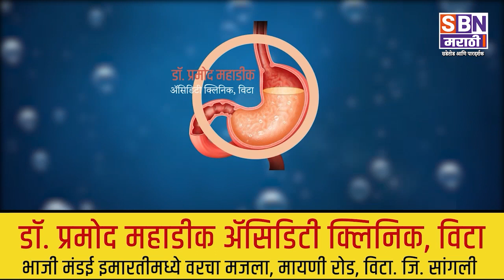SBN MARATHI TOP TEN HEADLINES :-16-APR-2021